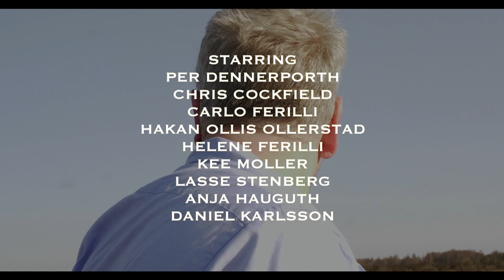Runaway Man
Action Drama film directed by Alexandre Ottoveggio
With Per Dennerporth and Chris Cockfield , Carlo Ferilli , Lasse Stenberg , Hakan Ollis Ollerstad , Helene Ferilli , Kee Moller , Anja Hauguth , Daniel Karlsson
Sound designer , Richard Benenge
Film Editing , Alexandre Ottoveggio